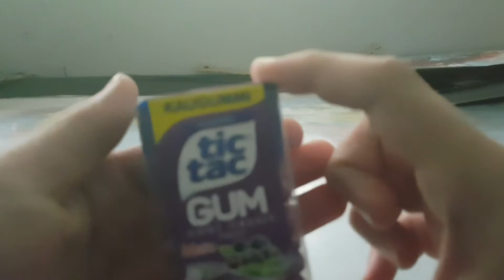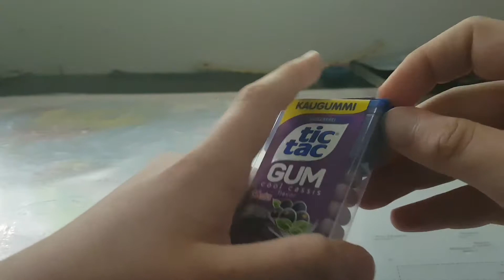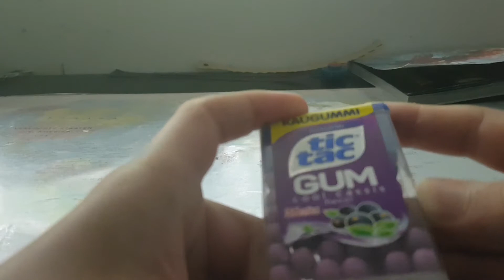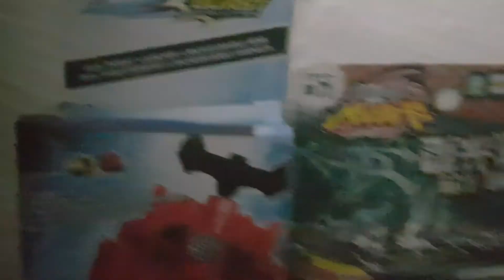TIC TAC GUM cool cassis flavor testen !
Ehh keine Ahnung
Was dieses Video sein soll
Wahrscheinlich keine Zeit und viele Videos gedreht bleibt Geschpannt
Was die nächsten Tage Kommt
Und die Tic tac 's haben ok geschmeckt bissl zu viel süsungsmittel
Und anderen Stuff vollgepumpt.  Dabei ist es auch noch ein kaugummi also ja ich mag nicht so viele Kaugummi Sorten.

Nice Channels:

Terrixo
ExcorteTV
Client Hacks

Wie findest du die Qualität der Videos Gut oder Besser machen?Ab in die Kommis was ich auszubessern Habe!

Wünsche euch noch einen schönen Tag!